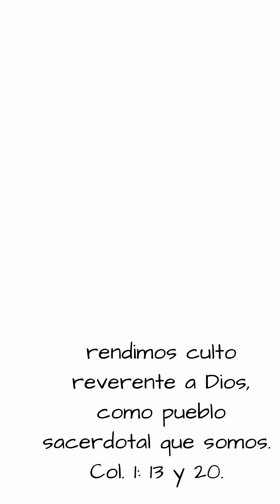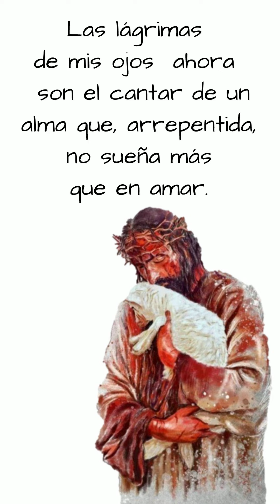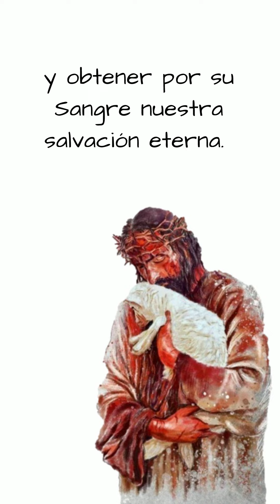Primer día de la novena a la Preciosísima Sangre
Primer día de la Novena a Preciosa Sangre

 / unidosenelamorajesus